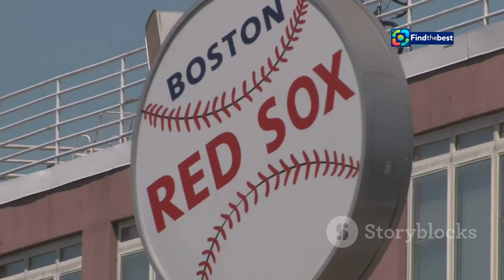محمد نور يوجه رسالة لجماهير الاتحاد بعد الهزيمة أ